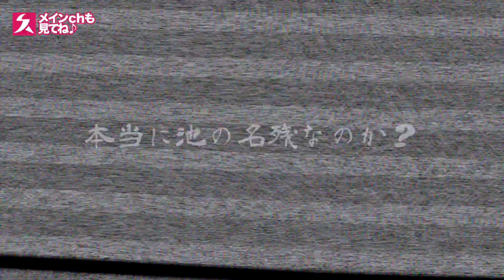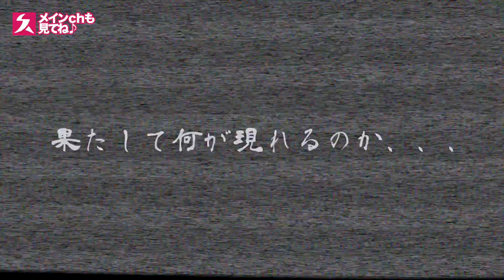【緊急SOS①】池の石ぜんぶ抜く大作戦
ゲームチャンネル初めました！！↓
イラスト：太郎 端末

劇団スカッシュ！ラジオデビュー！

※地上波ラジオに加え、スマホアプリ「AuDee（オーディー）【旧JFN PARK】」や「radikoプレミアム」でも上記ネット局をチョイスすることで聴取可能です。